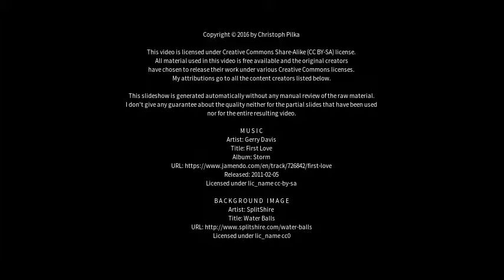Best places to visit